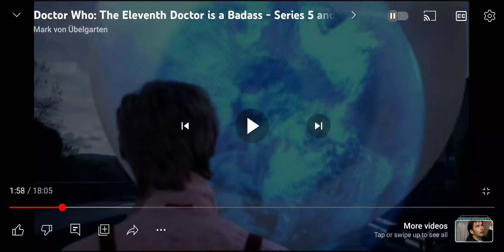The Eleventh Hour